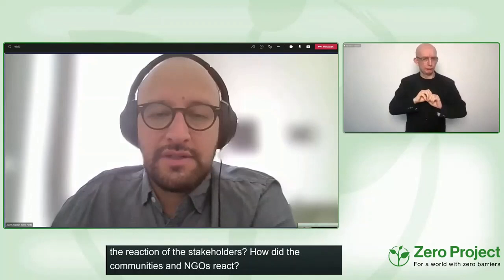Community Inclusion: the Innovation of the Global Disability Summit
Speaker:
Juan S. Jaime Pardo, Office of the United Nations High Commissioner for Human Rights, Switzerland